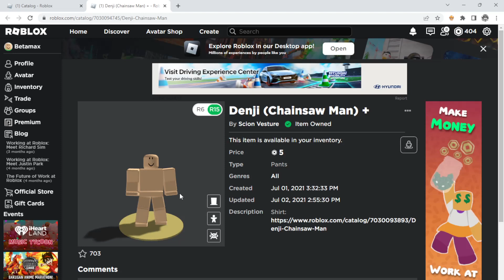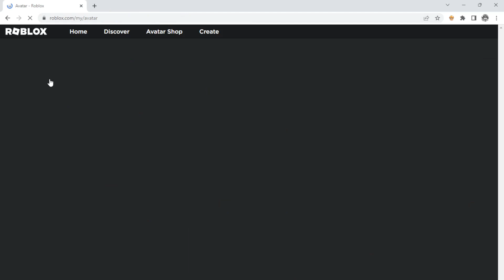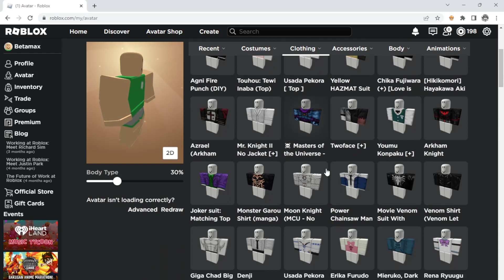How to make Denji in Roblox